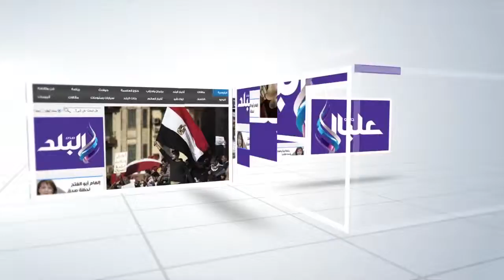عميد طب قصر العيني: القوات المسلحة أفضل منفذ لمشروعاتنا الهندسية